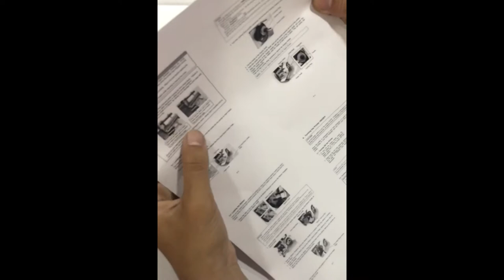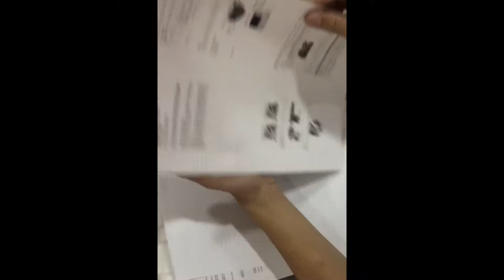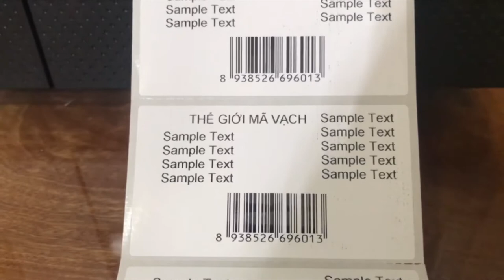Giới thiệu và Demo Máy in mã vạch Toshiba B-EX6T I Công ty TNHH Thế Giới Mã Vạch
+ Toshiba B-EX6T là chiếc máy in mã vạch - tem nhãn thuộc dòng máy công nghiệp với hiệu suất hoạt động mạnh mẽ, in ấm được số lượng lớn tem nhãn, đáp ứng cho nhu cầu sử dụng cao. Thiết bị có cấu tạo vỏ ngoài bằng kim loại bền chắc, phù hợp đáp ứng cho môi trường công nghiệp với nhiều yêu cầu, đòi hỏi khác nghiệt.
+ Khám phá thêm về máy in mã vạch - tem nhãn Toshiba B-EX6T